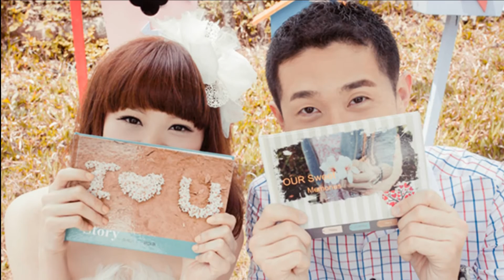黃淑芳 & 王劍涵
J.S Wedding精品婚紗工作室

我們由衷希望藉由鏡頭透視幸福，幫助每一對新人捕捉永恆的瞬間，眼神凝視互望的感動，這是J.Swedding團隊想分享給你們的。